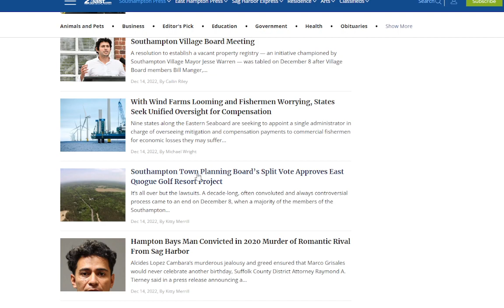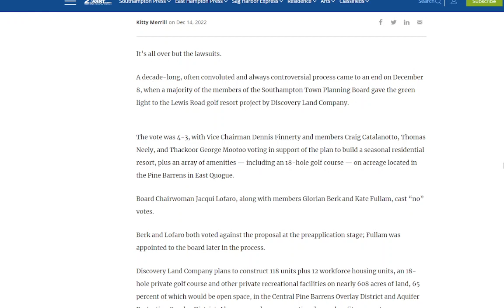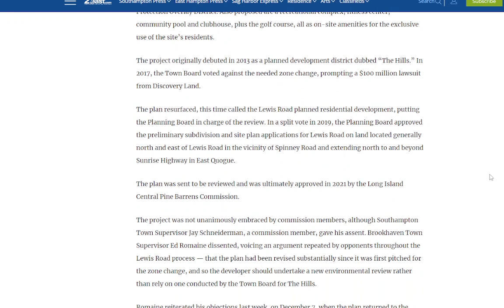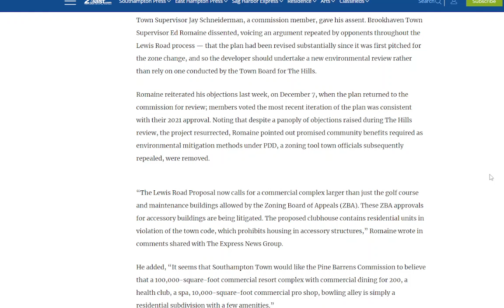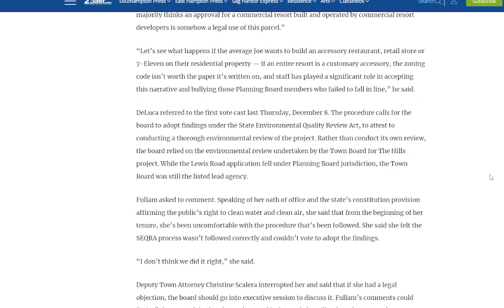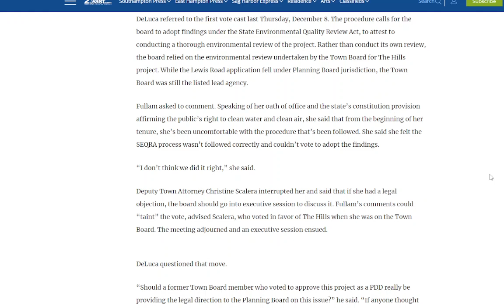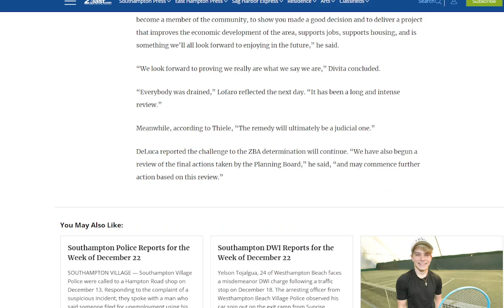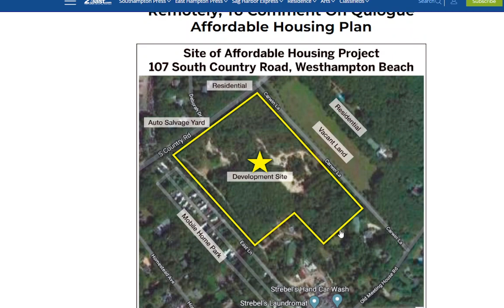Say Goodbye To More Pine Barrens in East Quogue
Lewis Road PDD approved by Southampton Town

Smaller area of Pine Barrens to be razed in Quogue for Housing